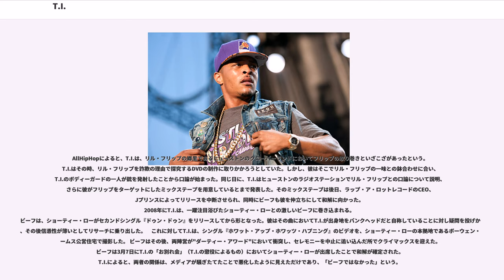T.I.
T.I.（T.I.、ティーアイ、本名：クリフォード・ジョセフ・ハリス・Jr.　1980年9月25日 - ）はアメリカ合衆国ジョージア州アトランタ出身のラッパー、作詞家、俳優、音楽プロデューサー、エグゼクティブプロデューサーである。グランド・ハッスル・レコードの最高経営責任者でもある。 T.I.P.というオルター・エゴを自分の曲の中で演じることがある。ファンの間では、名前の「T.I.P.」は「Ten Inch Playa」の略だと言われている。
自身のことを『キング・オブ・ザ・サウス（南部の王）』と呼ぶことで有名。また、ラッパーファレル・ウィリアムスには、『サウスのジェイ・Z』と才能を称えられたことがある。

アトランタのバンクヘッドで生まれる。 デビュー当時はステージネームを”T.I.P.”とするつもりだったが、彼が尊敬していたラッパーの一人、Q-ティップ（Q-Tip)と名前が重なるため、Pをとって”T.I.”に変更した。 ちなみに、彼が尊敬しているラッパーは他にも、ジェイ・Z、2パック、スカーフェイス、アイス・キューブ、アウトキャストのアンドレ3000などがいる。

2001年のファーストアルバム『アイム・シリアス』はあまり注目を浴びなかったものの、セカンドアルバム『トラップ・ミュージック』がヒップホップ・アルバムとして高い評価を受け、またプラチナ・セールスを獲得したことや、その後の数々の客演によってしだいに注目を浴びるようになる。

2003年に、デスティニーズチャイルドのシングル『ソルジャー』で客演を務めたことで、実力を証明することに成功する。

2004年にリリースされたアルバム『アーバン・レジェンド』のファーストシングル『ブリング・エム・アウト』は、日本においてもクラブ・バンガーとして絶賛される。

2006年には『キング』がビルボードのチャートで#1となり、また一週目で522,000枚という記録的なセール枚数を出した（『キング』は2006年で最も売れたヒップホップアルバムとなる）。 その後の、映画「ATL」での主演や、『マイ・ラブ（ジャスティン・ティンバーレイク）』や『ラヴィン・ユー・ロング・タイム リミックス（マライア・キャリー）』などのヒット曲での客演により、T.I.はヒップ･ホップ界の最重要人物の一人となった。

2007年に5枚目のアルバム『T.I. vs T.I.P.』をリリース。 インターネットの普及などによりヒップ･ホップアルバムの売り上げが低下している中、プラチナ・セールスを獲得した。しかし、同じ年に銃やサイレンサーなどの違法取引容疑で逮捕される。
2007年10月26日、300万ドル（約3億3,000万円）の保釈金を支払い釈放された。
2008年、T.I.は逮捕による自宅監禁の後、1500時間に及ぶ社会奉仕活動と共に6枚目のアルバム『ペーパー・トレイル：真実の行方』にとりかかった。 ファーストシングル『ホワットエヴァー・ユー・ライク』は全米チャートで1位にはい上がり、その後わずか6週で、5枚目のシングル『マイアヒ・ライフ』が全米1位となりT.I.の名を歴史に残した。また、『ペーパー・トレイル：真実の行方』は、『トラップ・ミュージック』や『キング』と並んで完成度の高いヒップ・ホップアルバムとして評価を受けた。

2009年の3月、T.I.は武器の違法取引の刑罰として、懲役366日の刑を言い渡され、同時に約10万ドルの罰金を支払った。彼は服役し、2010年3月に釈放された。

2010年8月、製作に関わった映画『テイカーズ』がアメリカで公開された。しかし、9月には、妻タメカと共にドラッグ所持容疑で再逮捕される。『テイカーズ』と公開と同時期にリリースされると見られていたアルバム「キング・アンケイジド」は「ノー・マーシー 非情のストリート」にタイトルを変更し、2010年12月にリリースされた。

ギャングスタ・ラップをメインに活動し、「キング・オブ・ザ・サウス」と自称するT.I.は、常に様々なギャングスタ・ラッパーとのビーフに巻き込まれていた。主なビーフ相手には、リュダクリス、リル・フリップ、ショーティー・ローがいる（皆サウスのラッパー）。
T.I.とリュダクリスの二人は、Gユニットのラッパーヤング・バック...